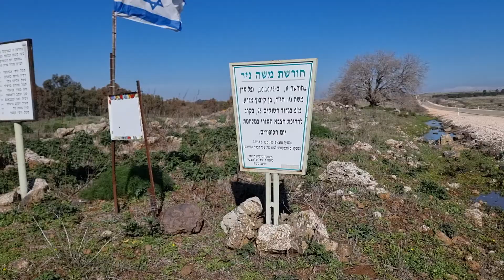חורשת משה ניר - רמת הגולן